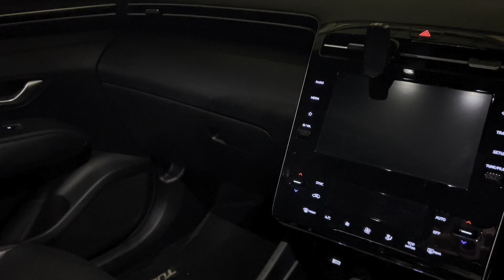Doing Mom Things | Pivo Device Review | My First Vehicle - The Bank Said Nope | Another Vlog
Hi my cousins,

Welcome back!

I am finally giving you feedback on the Pivo device including footage with and without sound. We also spent some time remove some clutter around the house. Finally got to wash my car and I shared a bit about my first car purchase.

Logracia

Click on the links below to download the music featured in my vlog

24 August 2023

Free Music for Videos 👉 Music by oh, the joy. - 10pm in montreal